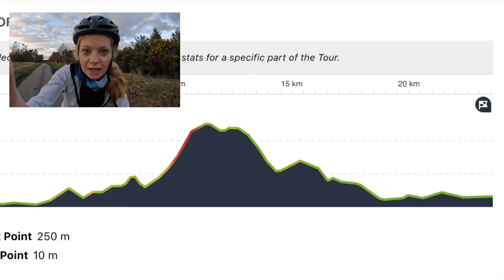Commuting by bike is the dream. The reality? Less so || Hilly commutes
I almost never commute by bike to my co-working space and almost always car-share or take the bus. But the cycling commute is BEAUTIFUL, so I gave it a go. Sort of. In a way. Well, an easy version.

Do you commute by bike? What's yours like? How to you get yourself pumped for it?

00:00 - Intro
00:26 - Uphill
11:01 - Downhill
14:18 - Driveway chats

//BOOKS:
In Bed with the Atlantic
A Bear in November